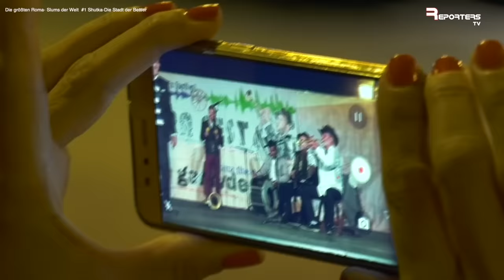Die größten Roma- Slums der Welt #1 I Shutka - Die Stadt der Bettler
🇲🇰Am Rand von Nordmazedoniens Hauptstadt Skopje befindet sich der Bezirk Suto Orizari, gemeinhin nur als "Shutka" bekannt,- die wohl größte Roma- Siedlung der Welt.
Bis zu 80.000 Roma sollen hier leben,- wieviele es wirklich sind, weiß niemand so genau.

Obwohl die Roma eine der größten ethnischen Minderheiten in Nordmazedonien bilden, finden sie in der Gesellschaft kaum statt.
Viele Roma sind vom Bildungssystem, sozialer Unterstützung und ärztlicher Versorgung vollständig ausgeschlossen.
Ein Leben als "Phantompersonen",- als Menschen, die nicht als Staatsbürger ihres Landes registriert sind und über keinerlei Ausweispapiere und Personaldokumente verfügen.
Ihre einzige Möglichkeit zu überleben, ist es als Bettler durch die Innenstadt von Skopje zu ziehen oder in den Mülltonnen der Balkanmetropole nach Essen und verwertbarem Plastikabfall zu suchen.
Ein Leben in bitterer Armut, ohne jegliche Perspektive.

Nach dem großen Erdbeben von 1963, das große Teile Skopjes in Trümmer lebte, sollte den Roma, in Shutka, am Rande der Stadt, der Bau einfacher Wohnhäuser ermöglicht werden,- und die ungeliebte Minderheit, fernab des neu entstehenden Stadtzentrums, in einem eigenen Stadtteil konzentrieren.

Um die vermeintliche Nachkommenschaft zum antiken Makedoniens Alexander des Großen zu verdeutlichen und das Selbstgefühl der Bevölkerung zu stärken, startete die damalige Regierung in der Hauptstadt ein riesiges Bau- und Sanierungsvorhaben,- das sich fast ausschließlich auf wenige hundert Meter der Innenstadt, entlang des Varda- Ufers, erstreckt.

🏗️🧱👷🏽‍♂️ Das Projekt "Skopje 2014" verschlang bis heute wohl knapp eine halbe Milliarde Euro.
Eine enorme Belastung für den kleinen Balkanstaat, mit extrem hoher Arbeitslosigkeit und einer der schlechtesten Volkswirtschaften Europas.
So entstand in Skopje eine Art groteskes "Operettenstadl",- mit Denkmälern, riesigen Brunnen, Lichtinstallationen und Prunkbauten🏛️ ⛲️

Die City von Skopje stellt heute die Lebensgrundlage für die Roma- Bettler von Shutka dar.
Im grellen Licht der Uferpromenade bitten sie um Almosen, um Geld für Essen zu bekommen.

Auf unserer Reise trafen wir auf die Menschen, die aussortiert, am Rande der Gesellschaft leben...und für deren Not sich niemand zu interessieren scheint.

Wir begleiteten Maria, die mit ihren Kindern im Schuppeneines Müllhofs lebt, auf ihrer Betteltour durch Skopje.
Wir trafen Denjo, der sich als Plastikflaschen- Sammler am Fussballstadion Skopjes durchschlägt und Helmut Z., den in Deutschland geborenen Sohn mazedonischer Roma, der in die Heimat seiner Eltern abgeschoben wurde und dessen Heimat nun "die Stadt der Bettler" ist.

REPORTERS TV on INSTAGRAM:
reporters_tv_

REPORTERS TV on Facebook:
REPORTERS TV